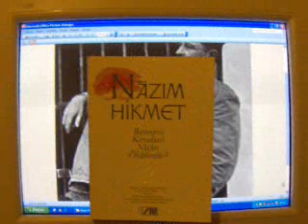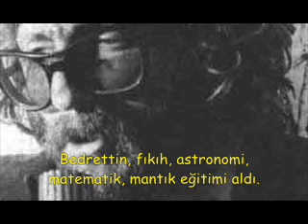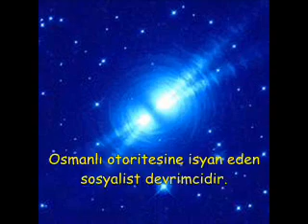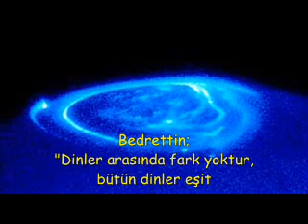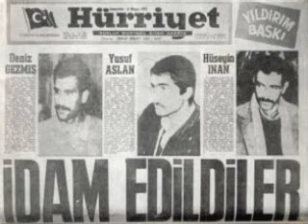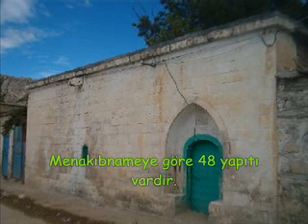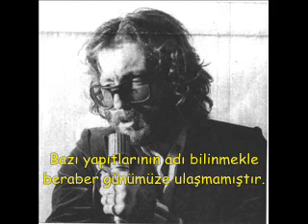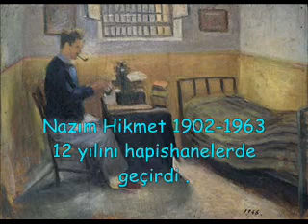Şeyh Bedrettin Destanı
Sicakti.
Sicak.
Sapi kanli, demiri kor bir bicakti
sicak.

Sicakti.
Bulutlar doluydular,
Bulutlar bosanacak
bosanacakti.
O, kimildamadan bakti,
kayalardan
iki gozu iki kartal gibi indi ovaya.
Orda en yumusak, en sert,
en tutumlu, en comert,
en
seven,
en buyuk, en guzel kadin:
TOPRAK
nerdeyse doguracak
doguracakti.

Sicakti.
Bakti Karaburun daglarindan O
bakti bu topragin sonundaki ufka
catarak kaslarini:
Kirlarda cocuk baslarini
Kanli gelincikler gibi koparip
cirilciplak cigliklari surukleyip pesinde
bes tuglu bir yangin geliyordu karsidan ufku sarip.
Bu gelen
Sehzade Muratti.
Hukmu humayun sadir olmustu ki Sehzade Muradin ismine
Aydin eline varip
Bedreddin halifesi mulhid Mustafanin basina ine.

Sicakti.
Bedreddin halifesi mulhid mustafa bakti,
bakti koylu Mustafa.
Bakti korkmadan
kizmadan
gulmeden.
Bakti dimdik
dosdogru.
Bakti O.
En tumusak , en sert,
en
seven,
TOPRAK
neredeyse doguracak
doguracakti.

Bakti.
Bedreddin yigitleri kayalardan ufka baktilar.
Git gide yaklasiyordu bu topragin sonu
fermanli bir olum kusunun kanatlariyla.
Oysaki onlar bu topragi,
bu kayalardan bakanlar, onu,
uzumu, inciri, nari,
tuyleri baldan sari,
sutleri baldan koyu davarlari,
ince belli aslan yeleli atlariyla
duvarsiz ve sinirsiz
bir kardes sofrasi gibi acmistilar.

Sicakti.
Bakti.
Bedreddin yigitleri baktilar ufka..

en
seven,
TOPRAK
neredeyse doguracak
doguracakti.
Sicakti,
Bulutlar doluydular.
Neredeyse tatli bir soz gibi ilk damla dusecekti yere-
Birden-
-bire
kayalardan dokulur
gokten yagar
yerden biter gibi,
bu topragin verdigi en son eser gibi
Bedreddin yigitleri sehzade ordusunun karsisina
ciktilar.
Dikissiz ak libasli
bas acik
yalnayak ve yalin kilictilar.

Mubalaga cenk olundu.

Aydinin turk koyluleri,
Sakizli Rum gemiciler,
Yahudi esnaflari,
on bin mulhid yoldasi Borkluce Mustafanin
dusman ormanina on bin balta gibi daldi.
Bayraklari al, yesil,
kalkanlari kakma, tulgasi tunc
saflar
pare pare edildi ama,
bosanan yagmur icinde gun inerken aksama
on binler iki bin kaldi.

Hep bir agizdan turku soyleyip
hep beraber sulardan cekmek agi,
demiri oya gibi isleyip hep beraber,
hep beraber surebilmek topragi,
balli incirleri hep beraber yiyebilmek,
yarin yanagindan gayri her seyde
her yerde
hep beraber!
diyebilmek
icin
on binler verdi sekiz binini..

Yenildiler.

Yenenler, yenilenlerin
dikissiz ak gomlegine sildiler
kiliclarinin kanini.
Ve hep beraber soylenen bir turku gibi
hep beraber kardes elleriyle islenen toprak
Edirne sarayinda damizlanmis atlarin
esildi nallariyla.
Tarihsel, sosyal, ekonomik sartlarin
zaruri neticesi bu!
deme, bilirim!
O dedigin nesnenin onunde kafamla egilirim.
Ama bu yurek
o, bu dilden anlamaz pek.
O, "hey gidi kambur felek,
hey gidi kahpe devran hey",
der.

Ve teker teker,
bir an icinde,
omuzlarinda dilim dilim kirbac izleri,
yuzleri kan icinde
gecer ciplak ayaklariyla yuregime basarak
gecer Aydin ellerinden Karaburun magluplari..